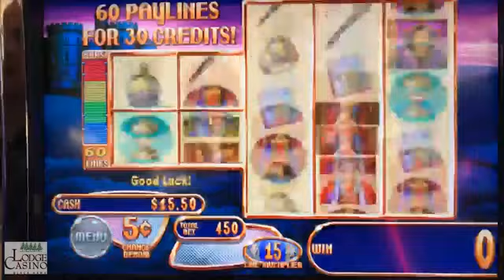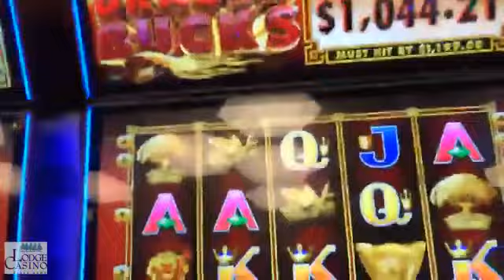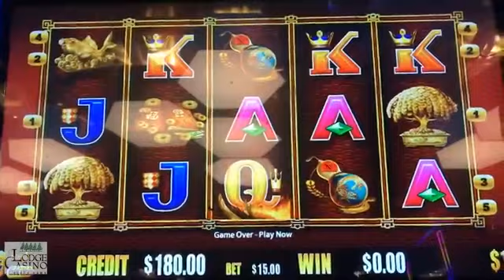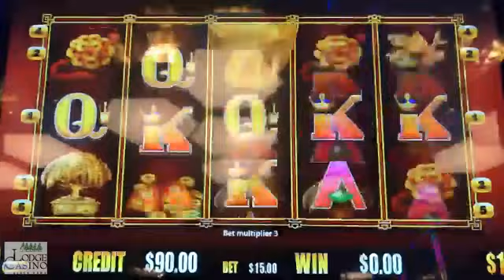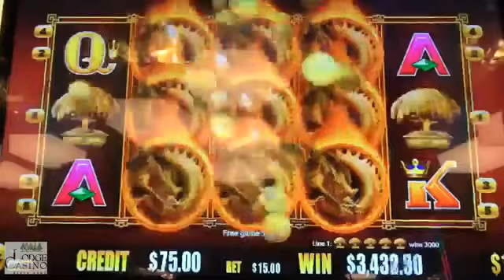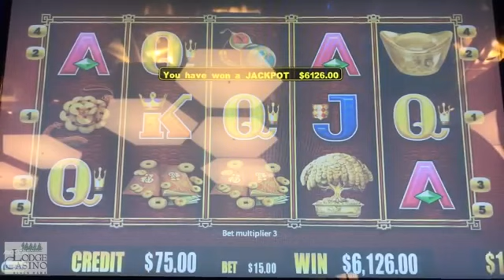🔥 HUGE BONUS ROUND HANDPAY 🔥 Dragon Bucks pays out BIG! 💸💣